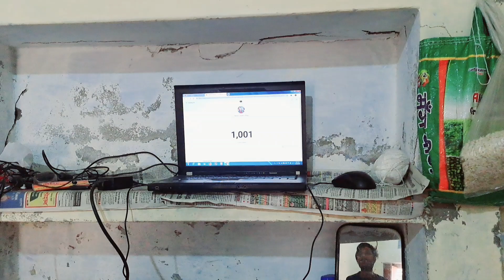1k Subscribers Complete Ho Ghayeya App Logho Ke Suprot Se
Youtube Secha -::
Amit carzy block
prank,
prank video,
prankster rahul,
prankster surya,
prank videos telugu,
prank on boyfriend,
prank king,
prank call,
prank buzz,
prank call audio girl voice,
prank audio call,
prank app,
prank armaan malik,
prank aj,
prank apps for android,
prank audio,
prank adda,
prank aunty telugu video,
prank app for friends,
prank arun rathore new video,
aj prank,
aj prank video,
a prank on sumbul,
a prank when jk cried,
a prank on sumbul full video,
aj prank video new 2022,
a prank time,
a prank tv,
a prank too far,
a prank call,
prank boss,
prank buzz ayan,
prank balloon,
prank bhoot,
prank boss channel,
prank boyfriend,
prank boss surya,
prankboy telugu,
prank boy kannada new,
prank boy,
b praak songs,
b praak,
b praak ringtone,
b praak jhanjar song,
prank cake,
prank chor,
prank comedy,
prank comedy video,
prank call recording,
prank call video,
prank call app,
prank channel,
prank call kannada girl,
prank call malayalam
vlog reaction,
vlog reaction video,
vlog reaction pakistan,
vlog reaction by foreigners,
vlog reaction mashup,
vlog reaction aurel,
vlog reaction berhak bahagia,
vlog reaction aurel body shaming,
vlog reaction lagu aurel hermansyah,
vlog reaction indonesia,
k18 vlog reaction,
bok vlog reaction,
vlog and reaction,
video reaction apekz vs sinio,
reaction video adarshuc,
reaction video arthur nery,
reaction video allu arjun,
reaction video ashish chanchlani,
reaction video all,
reaction video arijit singh,
reaction video about india,
reaction video about philippines,
amazing kerala vlog reaction,
akash thapa vlog reaction,
ayush vlog reaction,
afghanistan vlog reaction,
ashish chanchlani vlog reaction,
american high school vlog reaction